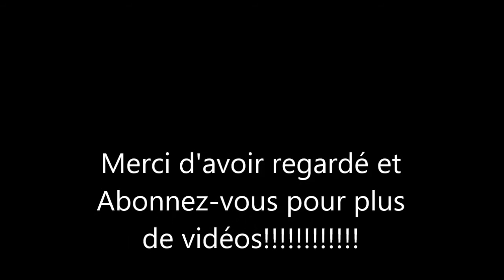Sleeping Dogs Drift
Session Drift à Hong Kong dans le jeu Sleeping Dogs